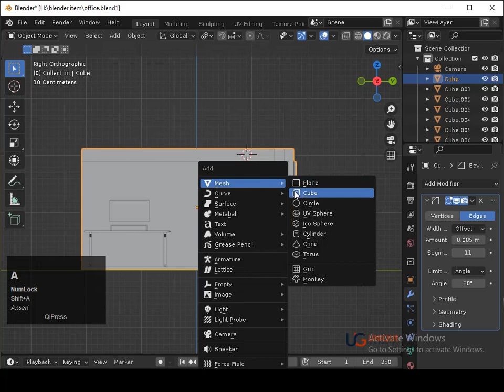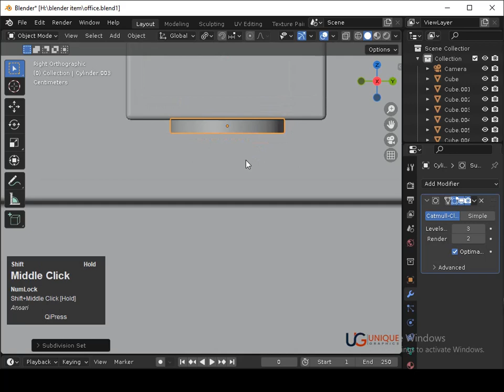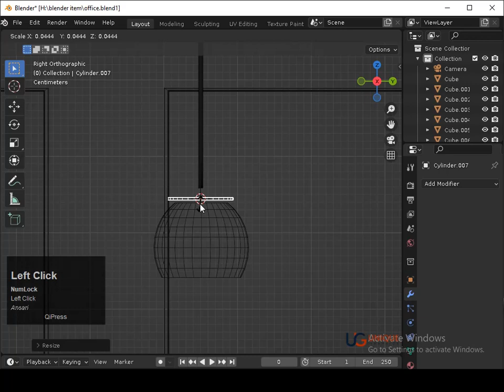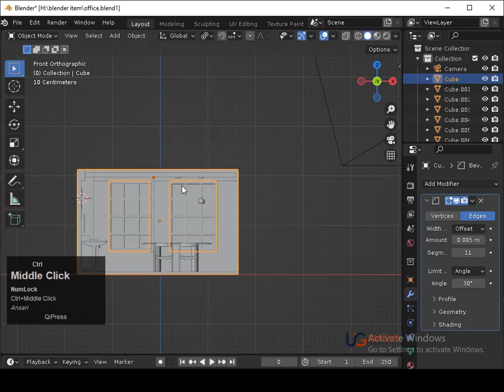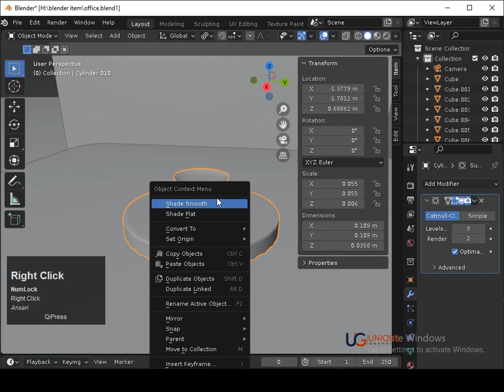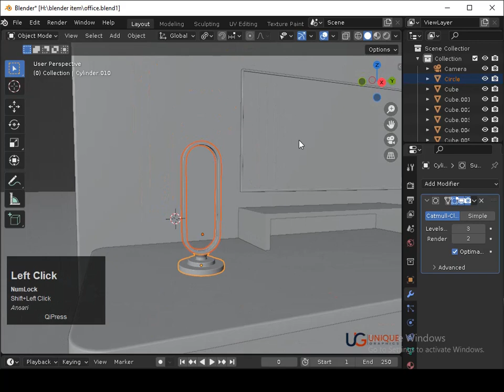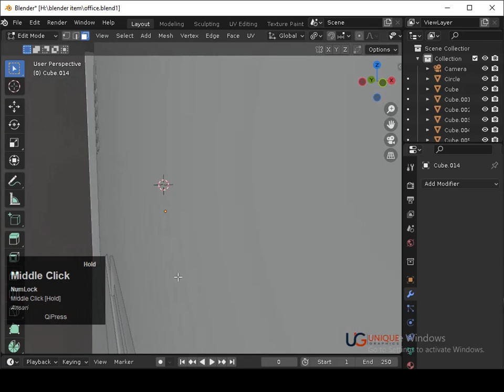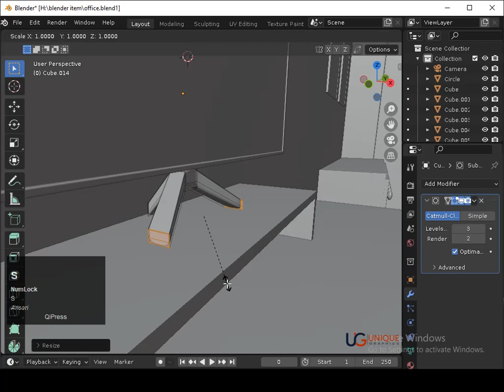how to create Interior Design in Blender | tutorial / 3d /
1. Interface and Navigation
2. Basic Modeling Techniques
3. Mesh Editing
4. Sculpting
5. Texturing and Materials
6. Lighting and Rendering

1. Navigation:
     orthographic view.
     view.

2. Selection and Manipulation:
     or faces.
     components.

3. Modifiers and Tools:
     object.
     selected object(s).
     components.
   - Alt + D: Create an instance of the selected
     object(s).

5. Miscellaneous:
   - Shift + C: Move the 3D cursor to the origin.
   - Ctrl + Z: Undo previous action.
   - Ctrl + Shift + Z: Redo previous action.
   - Ctrl + S: Save the project.
   - Spacebar: Open the search menu.